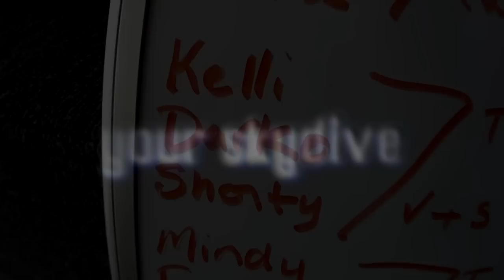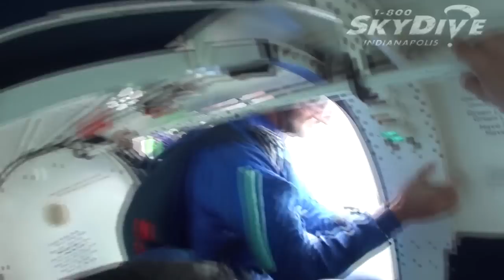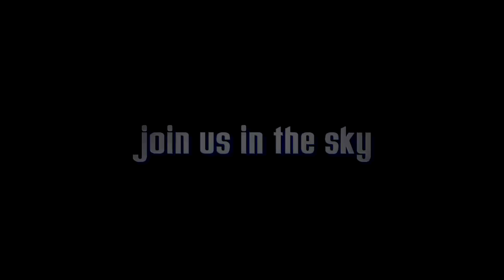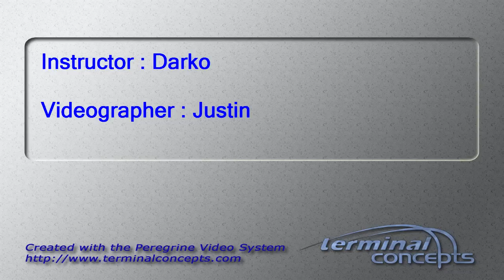Kelli Ohms's Tandem skydive!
Kelli Ohms's tandem skydive on Sunday, August 12, 2012 with Darko at Skydive Indianapolis.  Located in Fankfort, IN, Skydive Indianapolis is THE place for tandem, AFF and experienced skydivers.  Come out and Skydive Indiana, Skydive Kentucky, and Skydive Ohio!